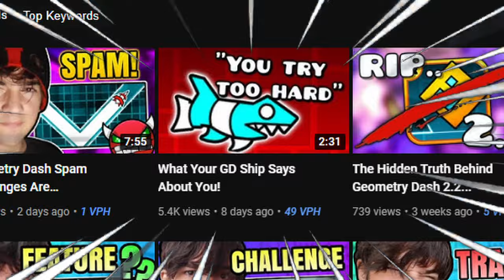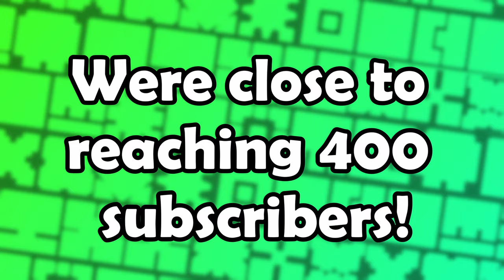What Your GD Ball Says About You..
If you've ever wondered what your GD ball says about you, well then you're about to find out! This video will accurately predict the type of person that you are simply through your GD ball, this video is 100% accurate and definitely not cap.